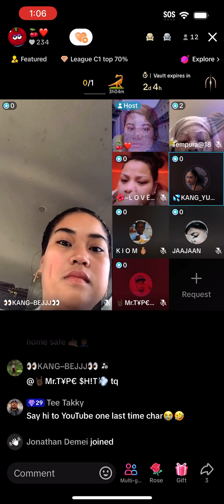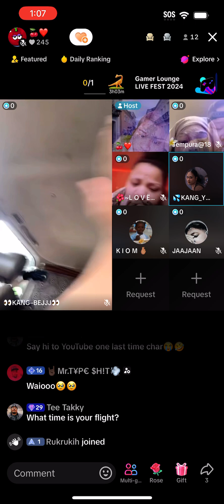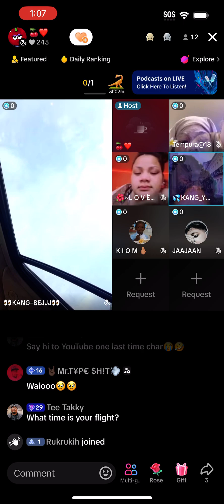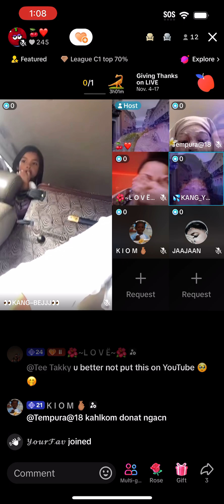Charleens last day in the states